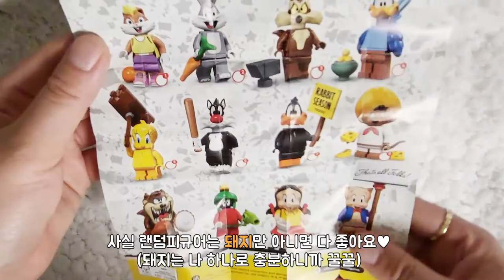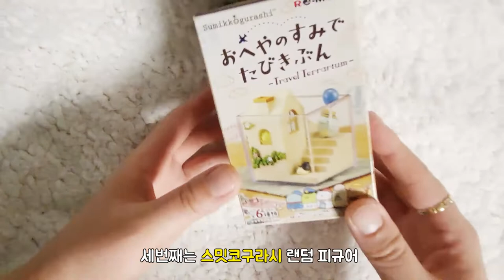레고 루니툰즈 미니피규어&스밋코구라시 랜덤 피규어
영상 편집하다 보니까.. 엉망진창이었네 ㅎㅎ
레고도 디즈니가 아니었구 ㅎㅎㅎㅎ 루니툰즈였던 것 ㅋㅋㅋㅋㅋㅋ

선물해준 내 친구
@zzozzifancam  사랑해♡
열기전에 사진을 대충 찍었더니 썸네일이 거지같은 점.. 사과한다.